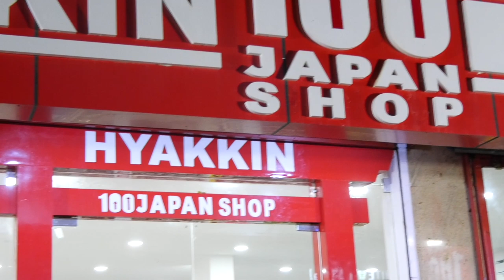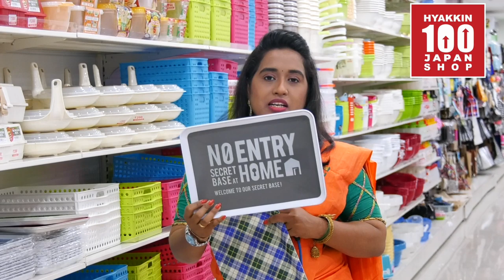Hyakkin 100 Japan Shop 7540075159 Mogappair West,Chennai,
Jeswant Nagar Extension, Jeswant Nagar, Mogappair West, Ambattur Industrial Estate, Chennai, Tamil Nadu 600037